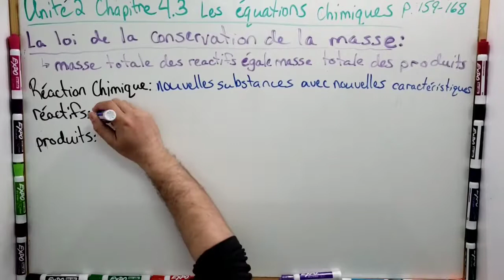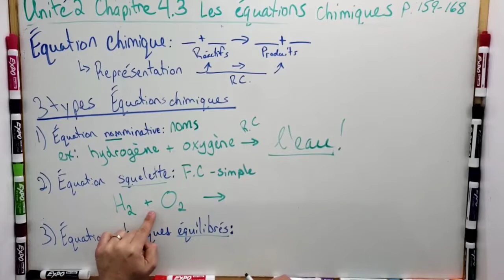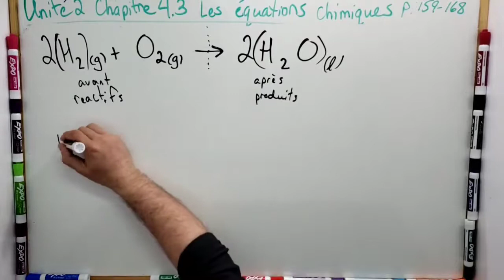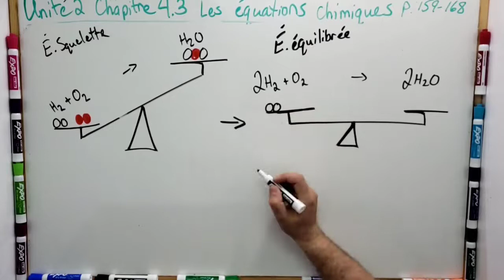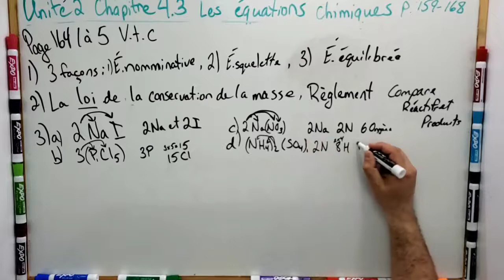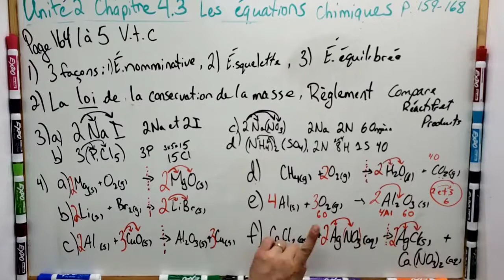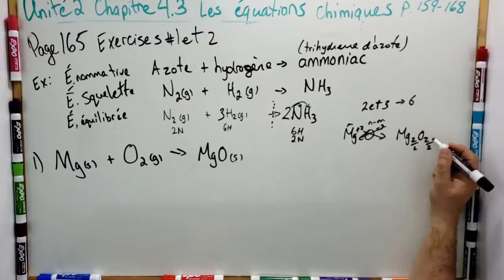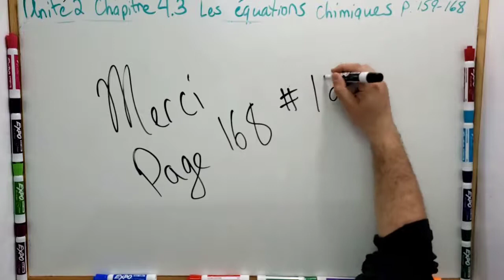Science 10 Chimie 4.3 + Vtc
Voici l'unité 2 de Chimie Science 10e et la Chapitre 4 section 3.  Ce vidéo inclus les questions de
@17 mins Vérifie tes connaissances 1 à 5
ensuite même les Exercices 1 et 2 @ 26 mins